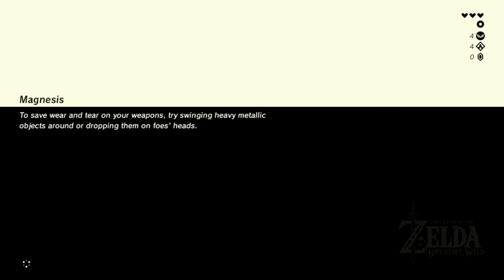BOTW Bingosync Goal Timing: 1 Fire, 1 Ice, and 1 Electric Weapon